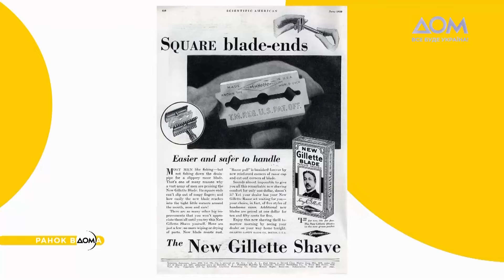День народження дизайнера Роберто Каваллі: 15 листопада в історії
Ведучі "Ранку Вдома" готові зустрічати вівторок разом із вами. Сьогодні 15 листопада, тож дізнаймося, яким був цей день в історії.
Саме 15 листопада 1904 року запатентували бритву зі змінними лезами. Її створив американець Кінг Жиллетт. Сьогодні 82-й день народження святкує італійський дизайнер Роберто Каваллі. А ще 15 листопада 1975 року відбулася перша зустріч лідерів шести найбільш економічно розвинених країн світу, яка пізніше перетворилася на G7.
Більше про важливі події цього дня дізнавайтеся у матеріалі програми "Ранок Вдома".